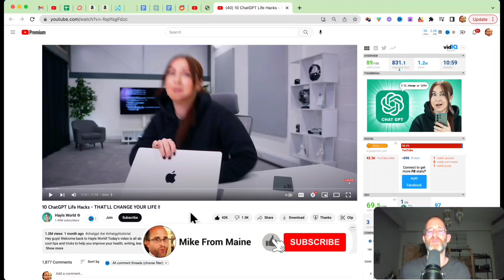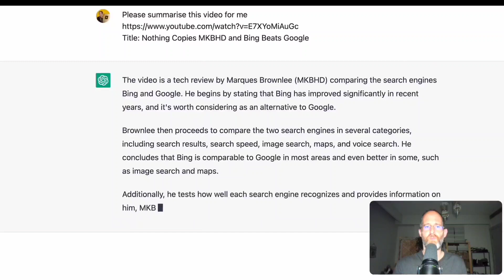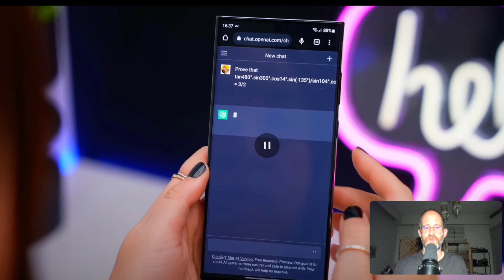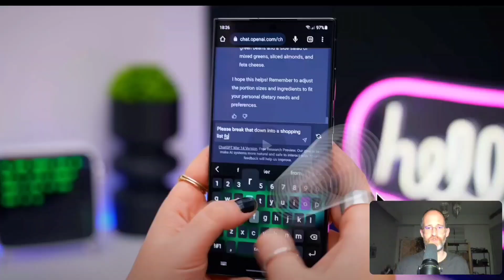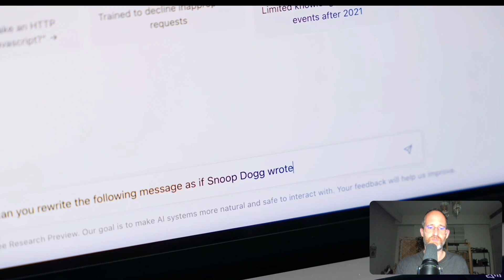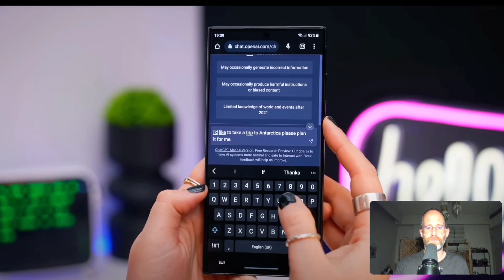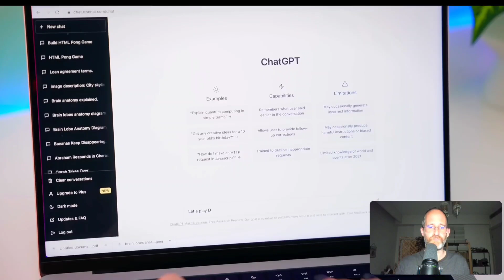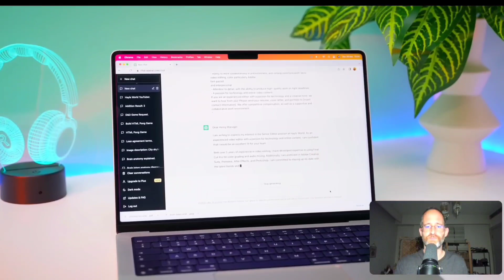10 ChatGPT Life Hacks - THAT’LL CHANGE YOUR LIFE !! | Hayls World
10 ChatGPT Life Hacks - THAT’LL CHANGE YOUR LIFE !! | Hayls World